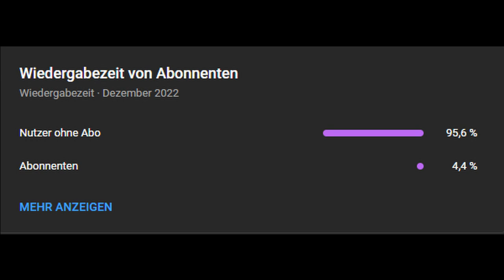MR. BALLON D'OR 🏆 - FIFA 23 Karriere Simulation Erling Haaland